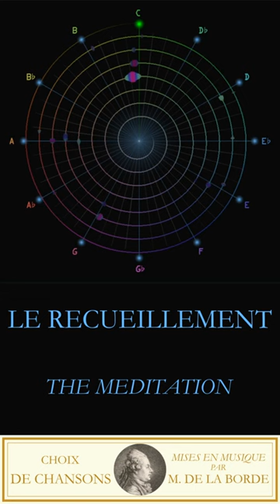Le Recueillement - Jean Benjamin De La Borde